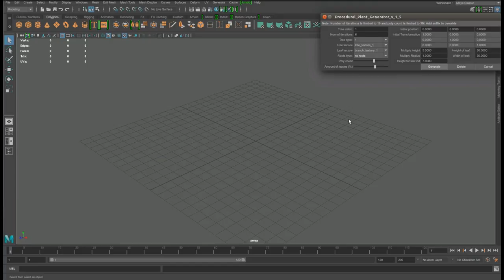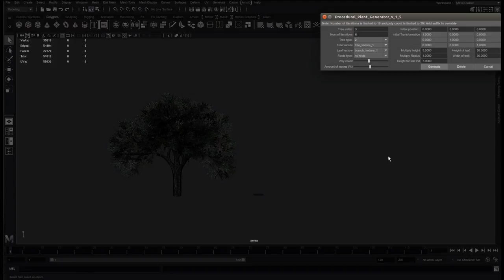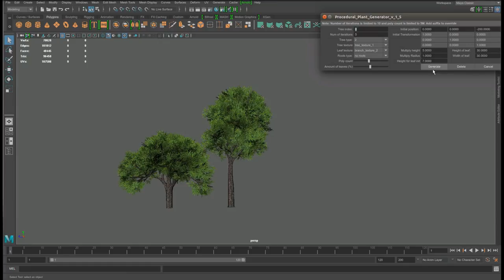T-Gen v0.2 - Procedural Trees Generator